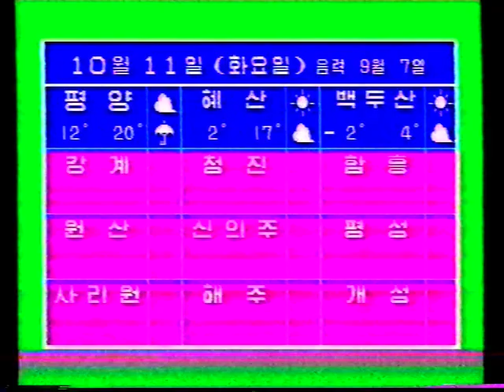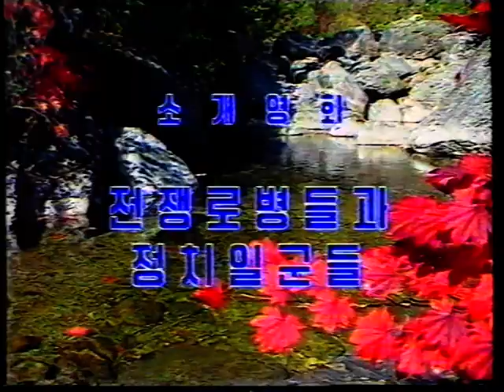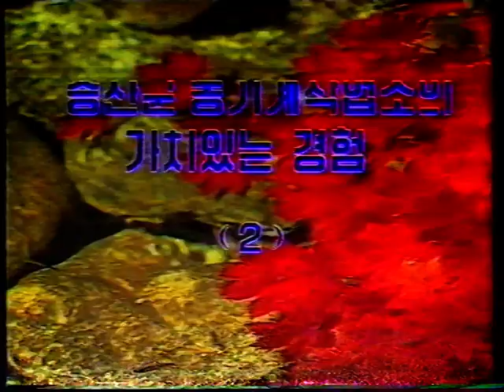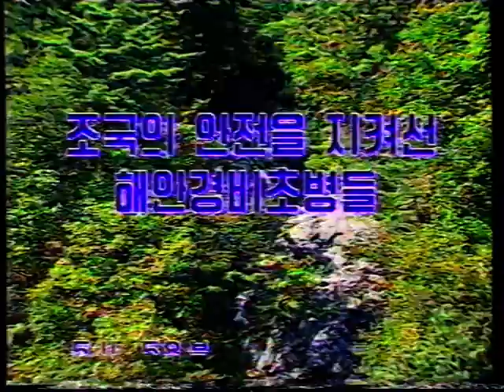날씨,래일의 순서 알림,방송 마감(1994년10월10일･조선중앙TV지상파) お天気､明日の順序､放送終了(1994年10月10日･朝鮮中央TV地上波)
조선중앙TV의 지상파를 제가 몸소 현지(평양)에서 록화한 것입니다.
It's a local recording of North Korea's Central Television in Pyongyang.
朝鮮中央TVの地上波を現地（平壌）で録画したものです。
1994년 당시 PAL 방식으로 방송되고 있었습니다.
In 1994, it was broadcast in PAL format.
１９９４年当時、PAL方式で放送されていました。